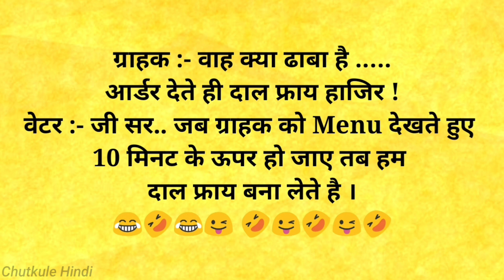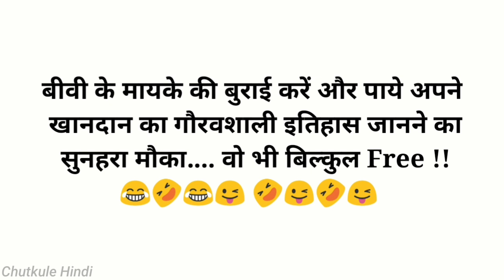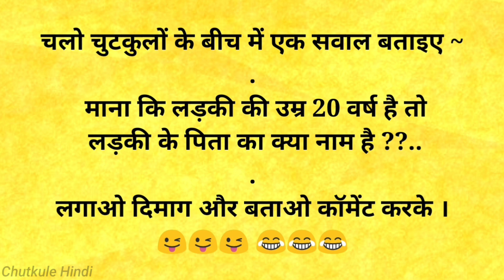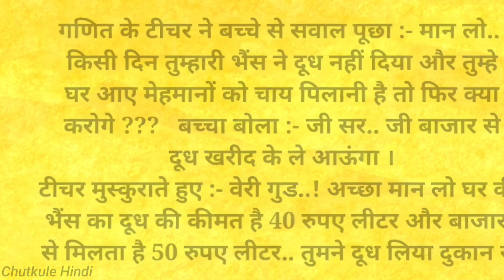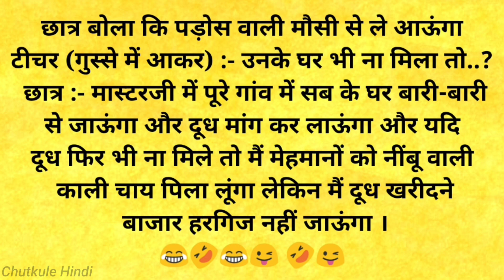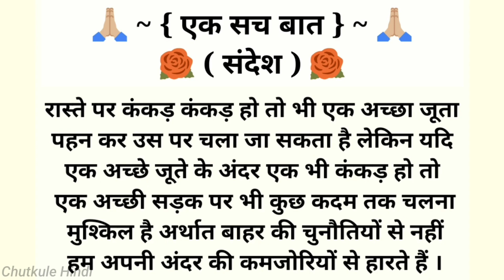हंसी रोक नही पायेगे🤣 चुटकुले 🤣Funny Chutkule Funny video Comedy Status Shorts | Hindi Funny Part 521